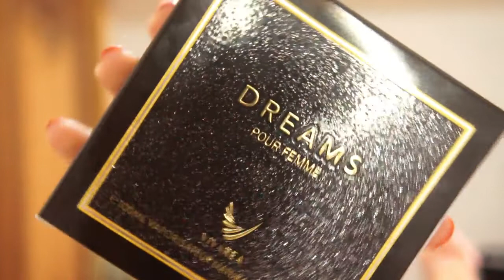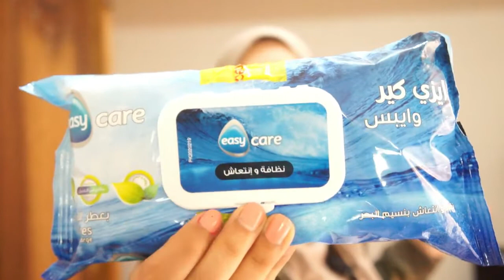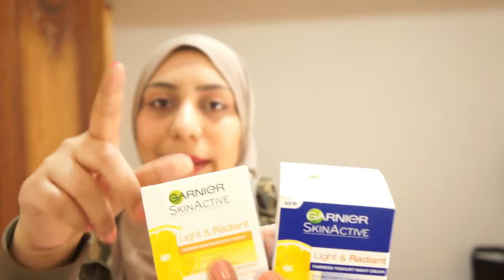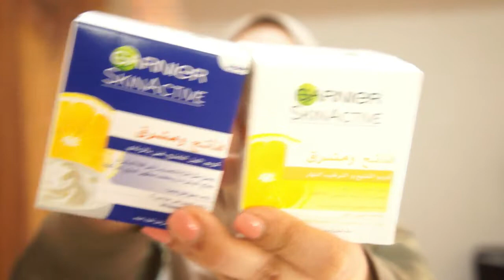مشترياتي لشهر مايو 2019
السلام عليكم ♥

متنسوش تتابعوني علي :
instgram : marwaahmed_92